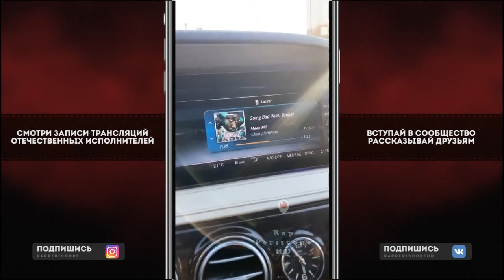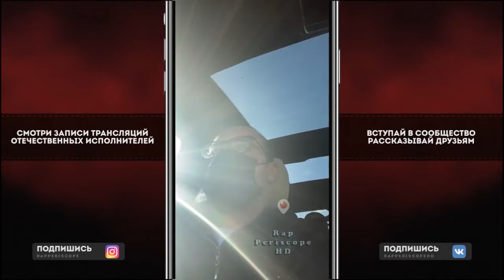Гуф за рулём едет на дело, поздравляет с Вербным Воскресением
Instagram Oxxxymiron
Instagram баста
Instagram Kizaru
Instagram Schokk
Instagram Face